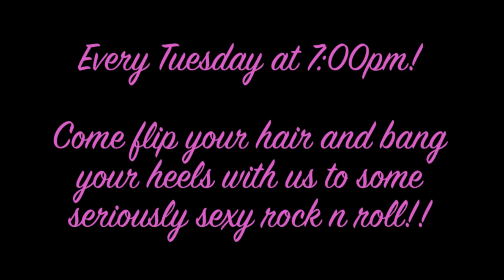Rock N Body Pole Studio Class Demo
We know Rock N Roll at Rock N Body Pole Studio! Come join us and get your sexy on!
Rock N Roll Pole Dance is every Tuesday night at 7:00pm.